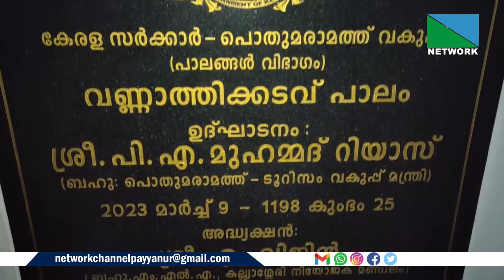ഉദ്ഘാടനം കഴിഞ്ഞ് ഒരു വര്‍ഷം കഴിഞ്ഞിട്ടും പാലം ഇരുട്ടില്‍ തന്നെ.